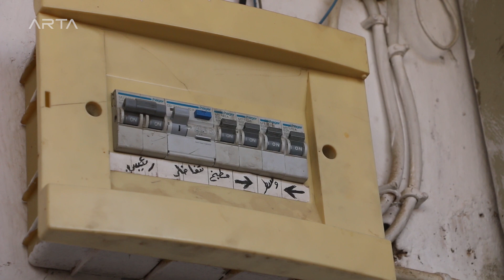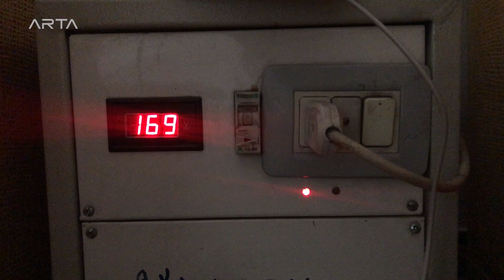استهداف تركيا لخطوط الكهرباء الواصلة للحسكة يفاقم الأزمة الإنسانية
تشهد مدينة الحسكة منذ أكثر من أسبوع تراجعاً حاداً في عدد ساعات الكهرباء العامة، نتيجة خروج بعض الخطوط الرئيسية عن الخدمة بعد قطعها من قبل الفصائل السورية المسلحة المدعومة من تركيا.

المزيد من التفاصيل في هذا التقرير المصور..